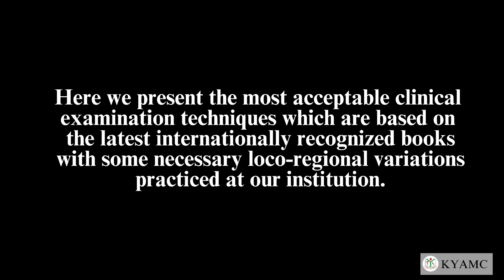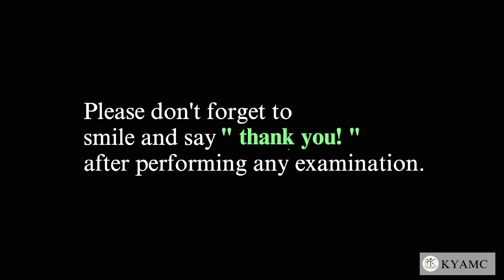Examination of The Respiratory System | Standardized Clinical Examination Videos | KYAMC